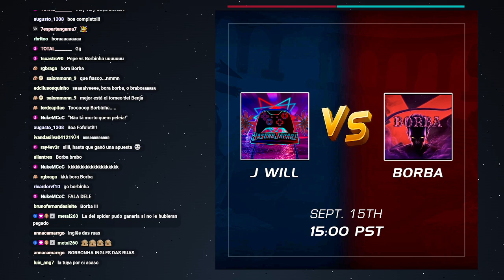¡TORNEO DE CAMPOS DE BATALLA! | OCTAVOS DE FINAL | J WILL VS BORBA | MCOC